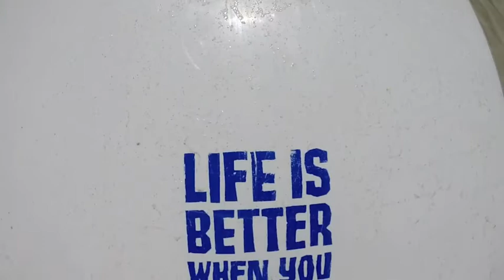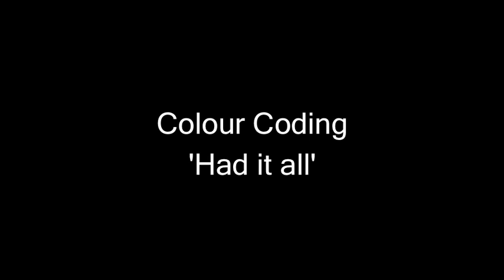Saturday 21 December 2013